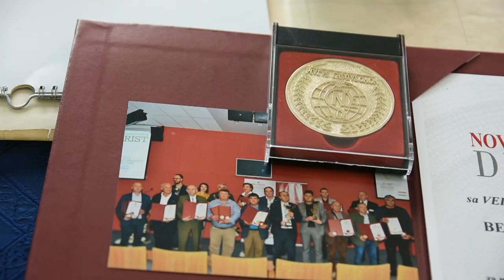Naša šargarepa za svet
Da li begečka šargarepa ima i svoje mesto i dobru cenu na inostranom tržištu?
Sagovornik: Goran Zec - direktor ZZ "Begečki povrtari"
Facebook : Farma emisija o poljoprivredi